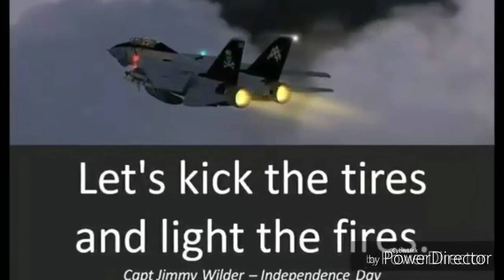RedBull Supreme Review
Send family mail:
Topgun Sorrels
401 west 10th street
The Dalles OR 97058